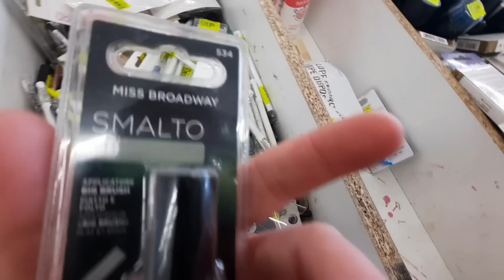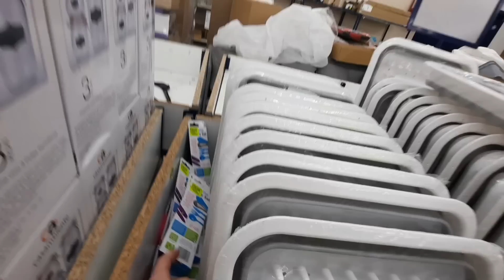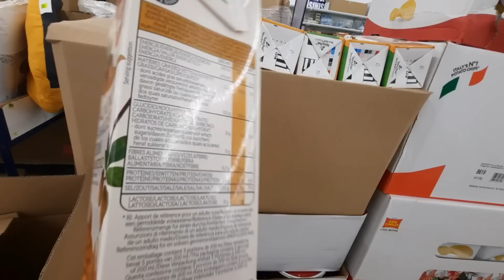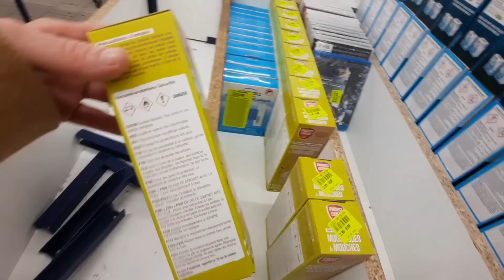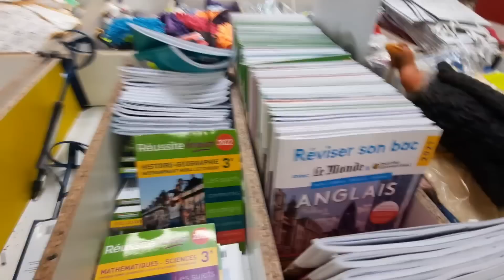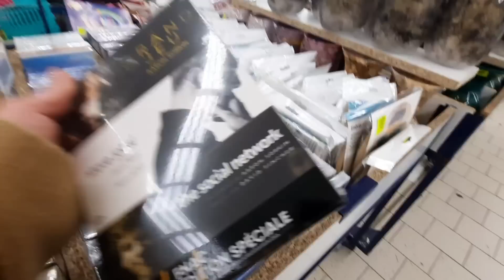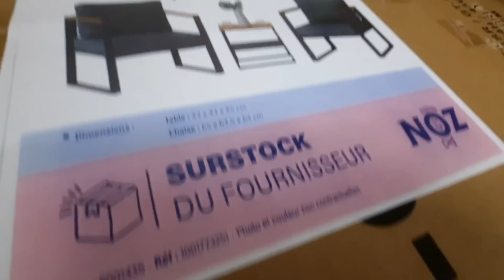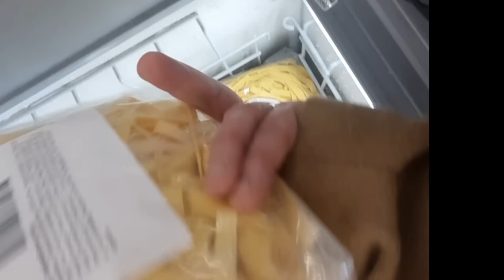ARRIVAGE NOZ-noz arrivage du 31 03.23